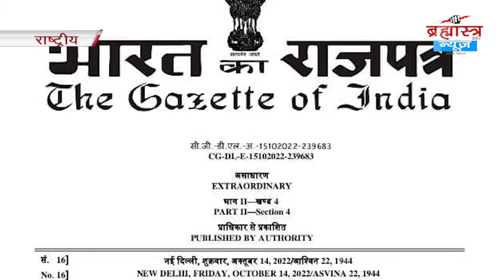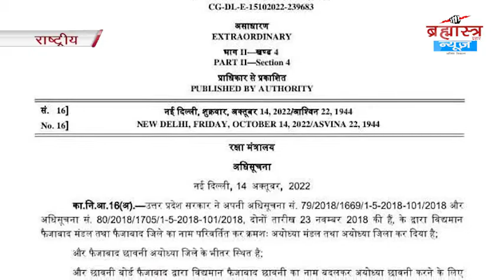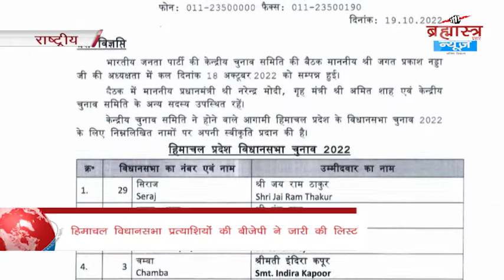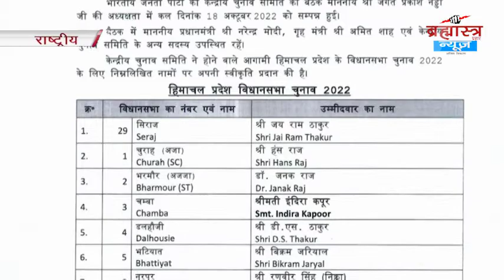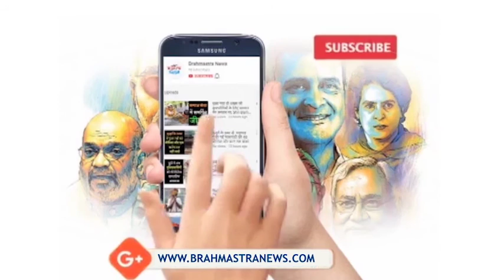सास-बहू के घरेलू झगड़े में सास को गंवानी पड़ी सरकारी नौकरी | 'National-International' Bulletin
कलाकार ने चंदन की लकड़ी से बनाई एक करोड़ की मूर्ति।
फैजाबाद कैंट का नाम बदलकर अयोध्या कैंट किया गया।
बैंक मैनेजर के घर पर फ़र्ज़ी सीबीआई ने की छापेमारी।
 जेपी नड्डा ने प्रमोद सावंत को दी बधाई।
सास-बहू के घरेलू झगड़े में सास को गंवानी पड़ी सरकारी नौकरी।
गाजियाबाद में लड़की के सामूहिक दुष्कर्म।
हाइब्रिड आतंकियों ने अपने साथी को उतारा मौत के घाट।
मेरठ नाव हादसे में 12 लोगों को किया गया रेस्क्यू
राम मंदिर की सुरक्षा के लिए स्थाई समिति की बैठक संपन्न।
हिमाचल विधानसभा प्रत्याशियों की बीजेपी ने जारी की लिस्ट
 वोटिंग प्रक्रिया पर शशि थरूर की टीम ने उठाया सवाल।
फारूक अब्दुल्ला के बयान पर एलजी ने दी तीखी प्रतिक्रिया।
मिशन स्कूल आफ एक्सीलेंस का शुभारंभ
 यूपी के कद्दावर नेता इमरान मसूद ने छोड़ा सपा का हाथ।
रेलवे को मिला धमकी भरा पत्र,GRP टीम अलर्ट पर।
लिज ट्रस ने मानी गलती, पर नहीं छोड़ेंगे प्रधानमंत्री पद।
ग्लोबल टेरेरिस्ट घोषित होने से चीन ने बचाया लश्कर को।
पाकिस्तानी सुरक्षाबलों ने चार विद्रोहियों को मार गिराया।
मदरसों में छात्राओं को दी जा रही है विज्ञान से इतर शिक्षा।
7 साल पुराने ट्वीट पर मिली 16 साल की सजा।